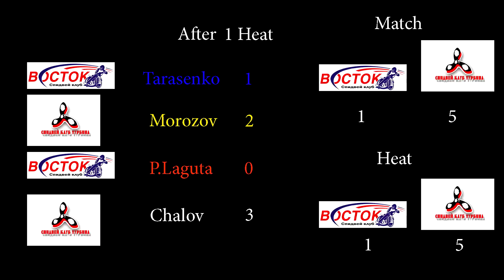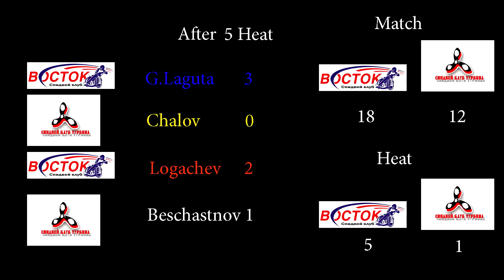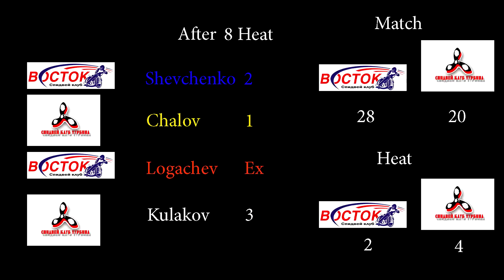28.06.2016 Speedway. Vostok(Vladivostok) - Turbina(Balakovo)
2016 Speedway Russian team championship match
Passed June 28 at Avangard stadium(Vladivostok)

Поддержать проект съемок мотогонок во Владивостоке
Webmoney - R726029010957